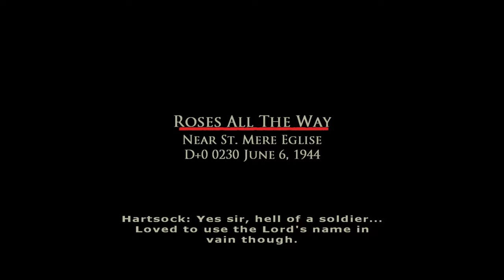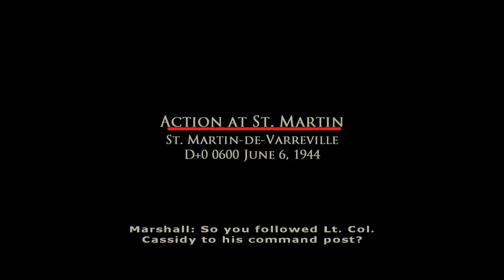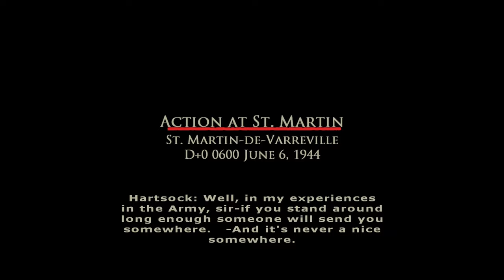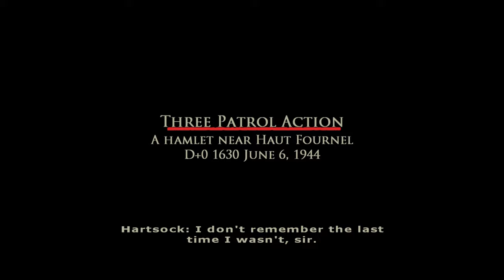Brothers in Arms - Earned in Blood Pt 1